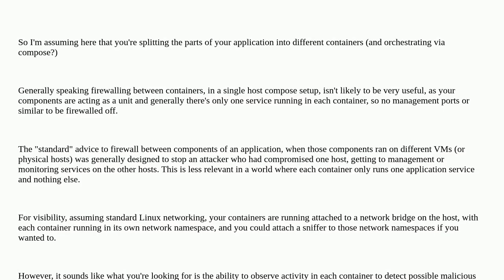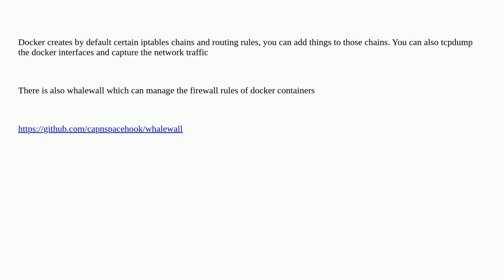Security: Network security in Docker containers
Network security in Docker containers

A special thanks goes out to the community

  docker firewalls security-by-design